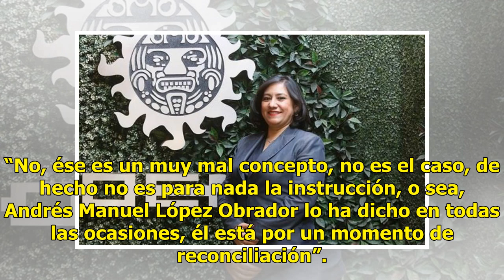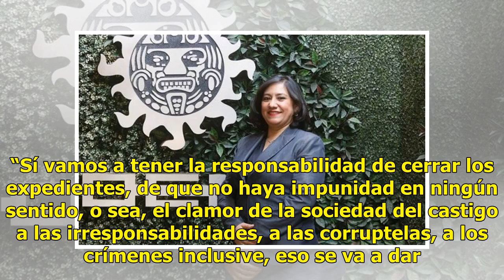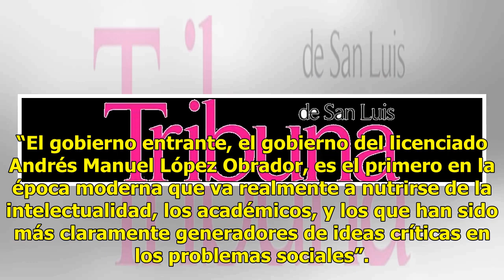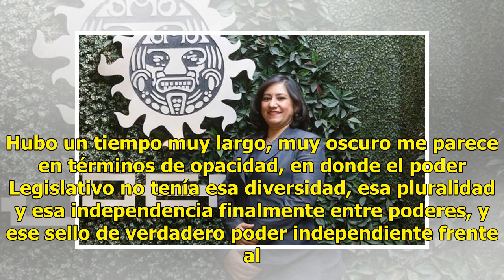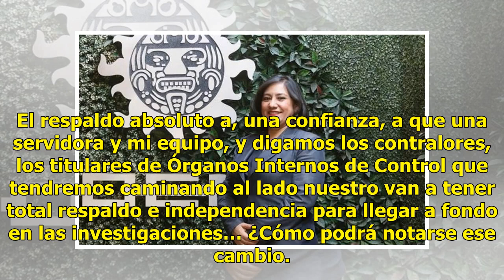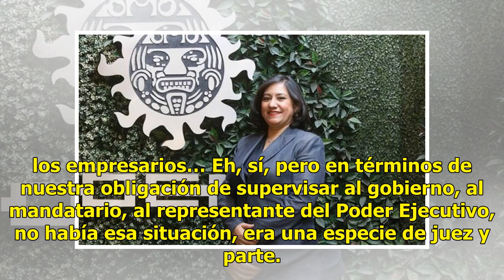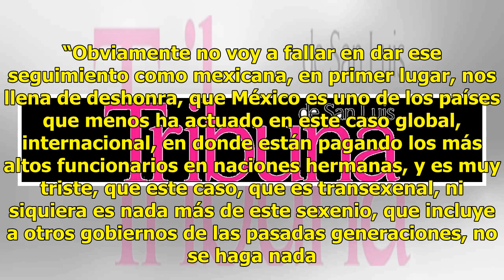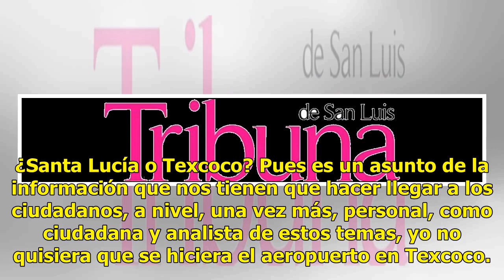No buscamos charales ni chivos expiatorios: Irma Eréndira Sandoval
No habrá una cacería de brujas, asegura Irma Eréndira Sandoval. Le volvemos a preguntar, y la futura titular de la Secretaría de la Función Pública (SFP) se contiene nuevamente, no estalla, mide sus palabras. “No, ése es un muy mal concepto, no es el caso, de hecho no es para nada la instrucción, o ...